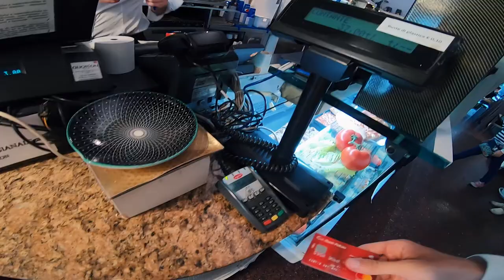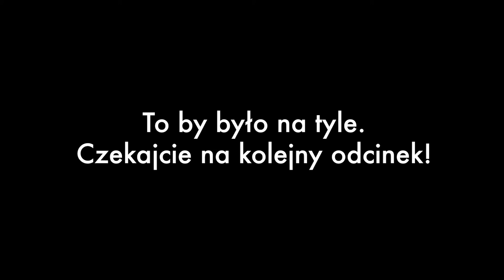Wybierz się z Travelgramerem do Włoch! | Bank Pekao S.A.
Jak brać życie za rogi, to tylko z Bankiem Pekao S.A. - sprawdź na

Travelgramer to człowiek, który naprawdę ma pracę marzeń!
Zdobył ją dzięki konkursowi Banku Pekao S.A.!
Chcesz zobaczyć, jak mu się pracuje? No to patrz.
Już teraz razem z nim możesz wyruszyć w podróż do Włoch.